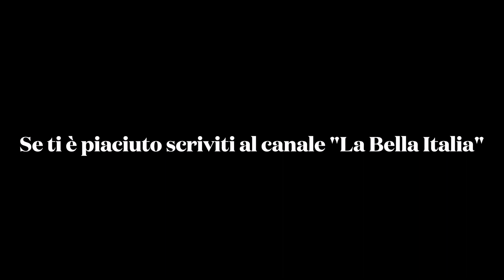Cirella ruderi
Cirella è l'unica frazione di Diamante, in provincia di Cosenza. Fino al 1808 fu un comune autonomo, poi venne aggregata a Maierà ed infine nel 1876 si unì a Diamante. Cirella sorge sulla Strada Statale 18, tra Grisolia Lido e Diamante. Di fronte all'abitato si trova l'isola di Cirella, una delle poche isole della Calabria insieme alla vicina Isola di Dino.

Ruderi di Cirella e pantheon romano.
Il promontorio che propende verso il mare, naturalmente difeso, ospita sulla sua sommità i resti dell'antica "Cerillae". È un antico borgo medievale, con struttura arroccata tipica dei centri bizantino-normanni dell'alto Tirreno calabrese, come ad esempio Scalea e Amantea. Risulta che nel 649 al Sinodo di Papa Martino I prese parte un Romanus Episcopus Cerellitanus, e ciò consente di affermare che Cirella costituiva un importante punto di riferimento nell'organizzazione della Calabria in quanto sede diocesana.

Ceriallae fu una fiorente colonia della Magna Grecia. L'abitato sul monte ebbe origini in epoca successiva, intorno al IX secolo, quando le incursioni saracene sulla costa spinsero gli abitanti a stabilirsi in una posizione più sicura e facilmente difendibile come il promontorio del monte Carpinoso. Un'incursione saracena del 950 d.C., guidata dall'emiro Al Hasan avrebbe addirittura raso al suolo l'abitato costiero.

Nel 1556 la famiglia Stocchi di Scigliano cedette la proprietà alla famiglia Scaglione. Nel 1576 venne saccheggiata da sette galee barbaresche, capitanate da Kair 'el Din, detto Barbarossa. Secondo la leggenda, i pirati sarebbero arrivati a saccheggiare il paese su indicazione di un mercante romano, che aveva ricevuto dei torti dai cirellesi.[3] La memoria di un'incursione turca avvenuta nel 1576 comunque è confermata dalle fonti sopravvissute all'abbandono del paese antico. Fu oggetto di altre scorribande da parte dei pirati ottomani Sinam Cicala Pascià, Dragut Rays e Uccialì.

Successivamente con la pestilenza del 1656 e i terremoti del 1638 e 1738 che colpirono la Calabria, il feudo cadde in rovina e la sua proprietà passò dalla famiglia Sanseverino ai Catalano Gonzaga. Nel 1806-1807 un contingente di truppe napoleoniche assediò e occupò il borgo medievale, stabilendosi nella residenza dei duchi Catalano-Gonzaga. Dall'evento nacque la leggenda che il borgo venisse assalito da formiche giganti, le quali divorarono gli abitanti del paese. Nel 1808, la marina britannica, dal mare, effettuò un pesante bombardamento dell'avamposto francese, compresa la torre presente sull'isola di Cirella. L'abitato sul monte venne cancellato definitivamente e gli abitanti superstiti quindi decisero di ricostruire il centro sulla costa.

Le strutture rimanenenti vennero poi usate come cava di pietre e vandalicamente spogliate dei manufatti presenti. Attualmente la vegetazione spontanea ha invaso i vicoli e le costruzioni, rendendo, in alcuni punti, difficile il passaggio.
                                                                Fonte: Wikipedia